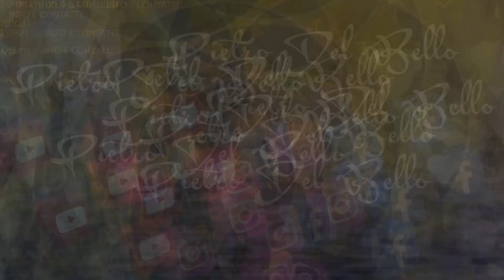Hai bisogno di una nuova coreografia...Ed ORA??!?😱 | Dancers - Pietro Del Bello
Abbiamo bisogno di una nuova coreografia??😱

Quali figure saranno adatte a me??😳

Ed il timing sarà adatto?😳

Riuscirò a ballare il programma??🙄

Devo andare dritto? Girare?🤔

Quante domande in testa!!!🤯🤯

Le coreografie dei campioni sembrano facili oppure sono loro che le danzano facilmente??🧐

Facciamo un pò di chiarezza!!🤩🥳

Entra in Dancers, la Prima Community didattica in Italia dedicata alle Danze Standard e Latino-Americane.

Al suo interno troverai:
• trucchi e tips su come migliorarsi
• interviste a preparatori atletici, formatori, alimentaristi e dottori
• curiosità, segreti e tutto ciò che il tuo maestro non ti dice

▸ Compra Io Non Ballo Da Solo